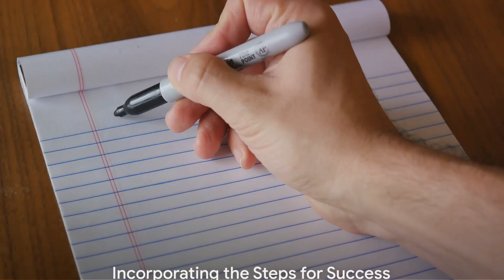Kickstart 2024 : Ditch Old Habits, Embrace the New You 2024